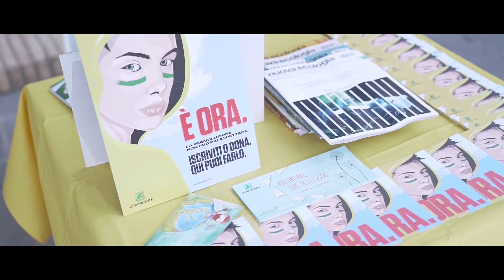Siren Festival 2021 • Aftermovie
Siren Festival | 19 • 20 •21 August 2021 🧜‍♀️

7th edition of one of the most beautiful international music festivals in Italy, taking place in the picturesque town of Vasto (CH).

Powered by Associazione Stardust Production

Thanks to: Città del Vasto, Scena Unita, Siren Craft Brew,  Ales & Co. , Fantini Wines, Open Fiber,  Rai Radio2, ExitWell, Eco•Reverb.

Follow Siren Festival! 🧜‍♀️